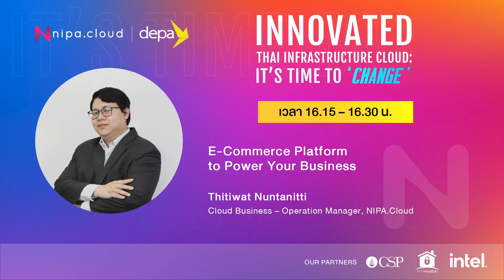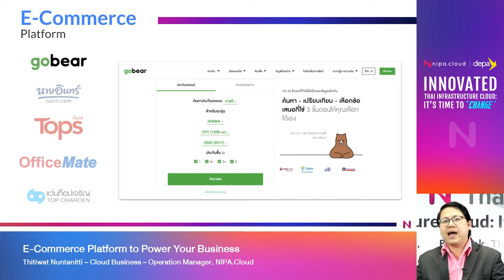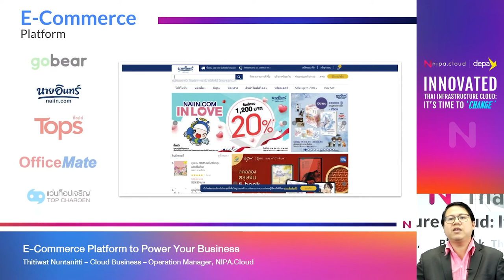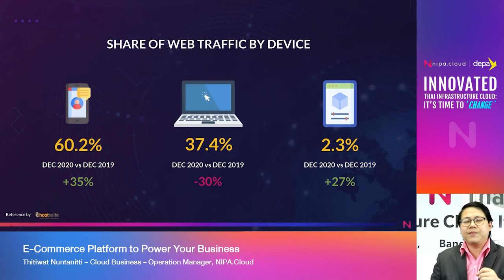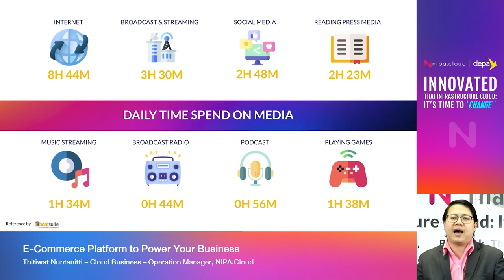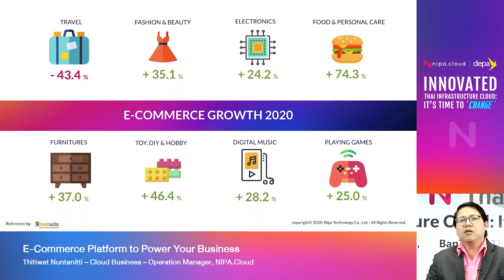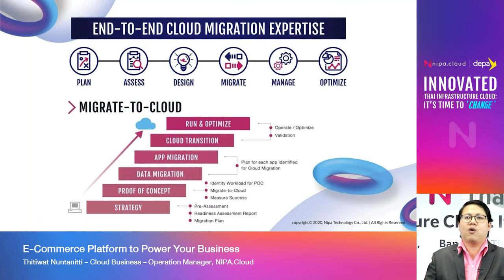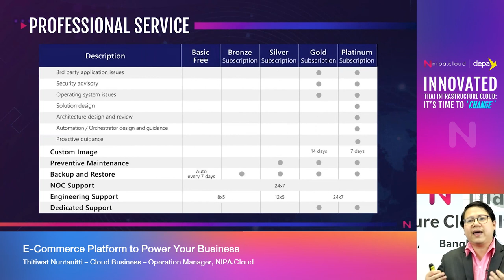CHANGE WEBINAR (11/12) E-Commerce Platform to Power Your Business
INNOVATED THAI INFRASTRUCTURE CLOUD: IT’S TIME TO CHANGE │22 Feb 2021

Topic : E-Commerce Platform to Power Your Business
Speaker : Thitiwat Nuntanitti – Cloud Business – Operation Manager, NIPA.Cloud